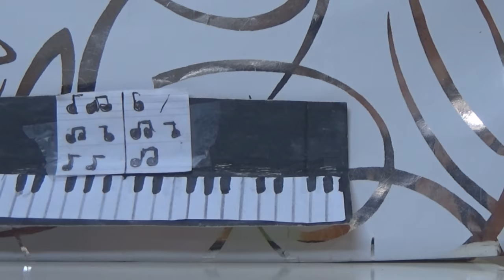~LPS~ Princess Unkown Ep 4 [Souvenirs ♥]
↓↓↓ Il y a plein de truc en bas !x: ↓↓↓ [ La HD meilleure amie des youtubeuses]♥

                                                                       E N F I N  !
Ok. Même pas besoins de m'excuser pour le retard. 6 mois ! 6 Mois les gens, je suis vraiment vraiment désoler, mais je n'ai pas du tout vue ces 6 mois passer, pourtant ils le sont. xox♥ De plus comme je l'ai expliquée sur Google+ et autres, j'ai mon brevet blanc dans deux semaines, et ensuite mon stage donc voilà, il sortira pas tout de suite le 5, mais je vais faire de mon mieux !♥:33
Bref encore désoler je vous laisse avec cet épisode ;3♥

-T'a lu jusqu'à là ?♥ Marque le mot "Bad Girl" dans ton com :3♥ (Je sais pas pourquoi Bad Girl xD)

•Ma caméra: HDR-CX240E
•Temps de réalisation (montage+tournage):  1 heure de montages+ 2 heures de tournage

Des questions, n'hésite surtout pas :p♥

(Aucun plagiat ne sera toléré ;3♥)

Me retrouver:♥
Skype: StarbucksLPS
Tweeter: StarbucksLPS // Koroe
Ask: StarbucksLPS // Koroe
Chaine Animash: Koroe
Transformice: StarbucksLPS